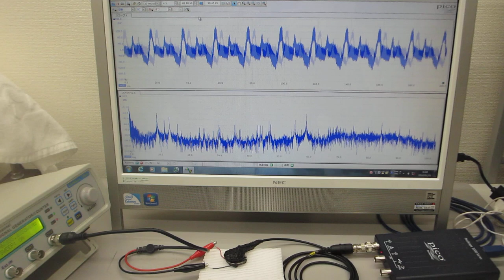表面弾性波の相互作用を確認する実験